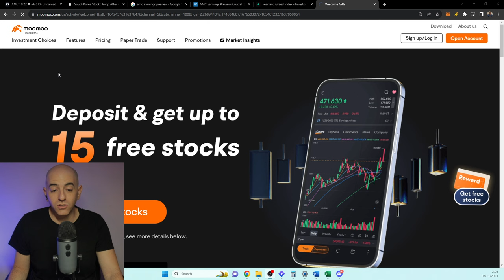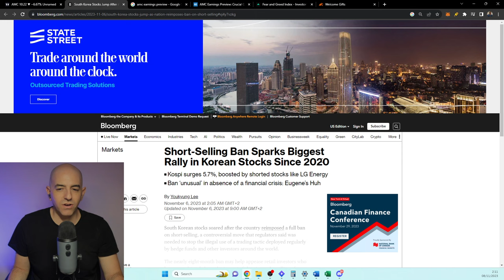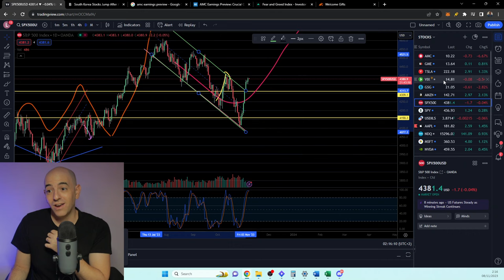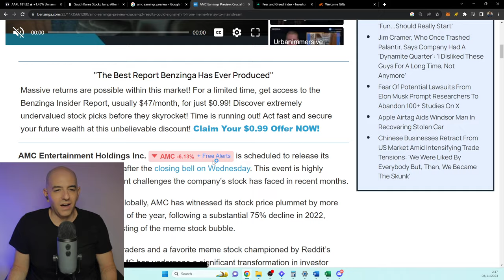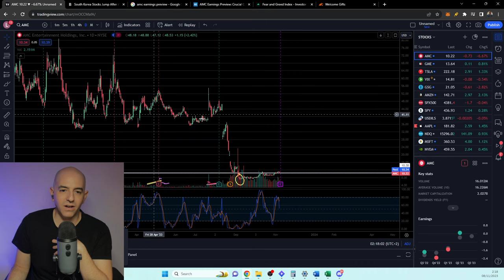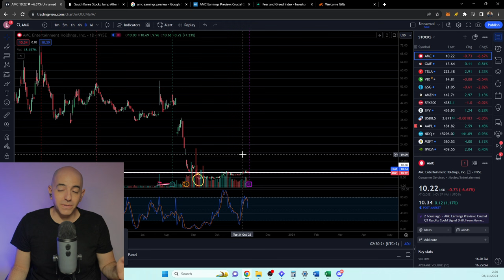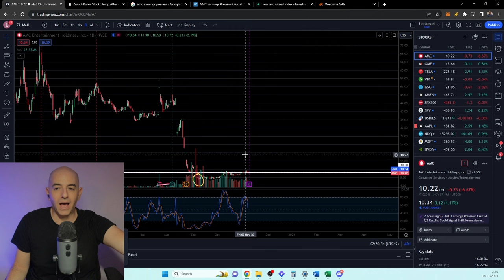AMC STOCK GET READY FOR TOMORROW!! SHORT SELLING BAN!!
► MooMoo! 15 FREE Stocks + A Share of TSLA stock / GOOG stock

stock market, stock market recap,stock market live. stock market news